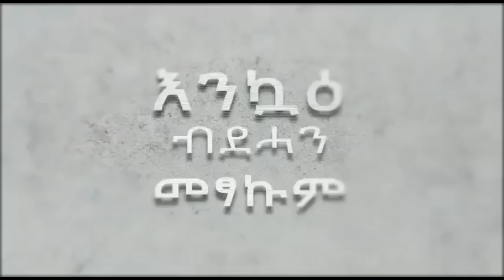ኣብ ረስቱራንት ተካይዱ ኣብ ኣዲስ ። ሃንቲ ኣክቲቪስት ጥርሃ ኣብ ላይቭ ቲክቶክ ,,,,ሃምየት ይናፈስ ኣሎ ኢንስታግራም